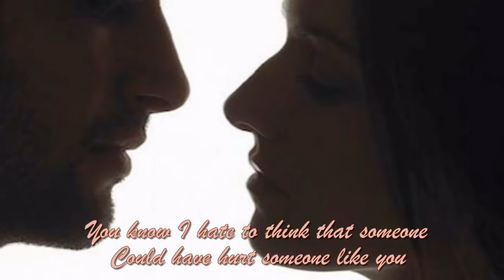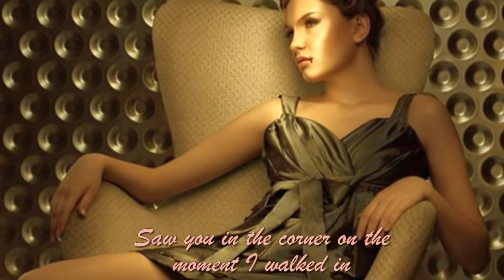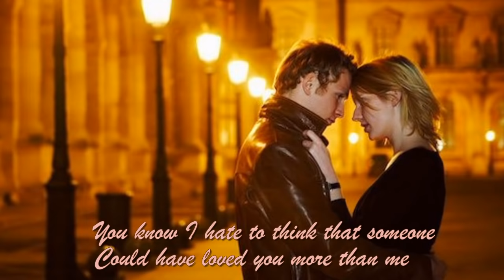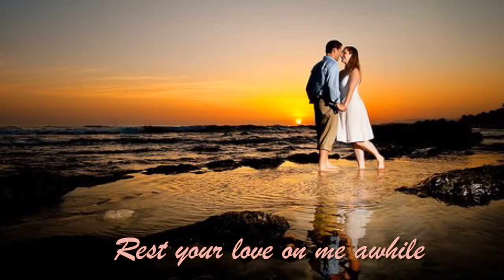Rest Your Love On Me By BEE-GEES With Lyrics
Maybe you don't know me anymore then I know you
And I wouldn't blame you if you walked away
I been watchin' you all evenin' with the teardrops in your eyes
And it touches me much more then I can say
You know I'd hate to think that someone
could have hurt someone like you
And if I was him , I'd be right by your side

Lay your troubles on my shoulders
Put your worries in my pocket
Rest your love on me awhile
Lay your troubles on my shoulder

Saw you in the corner on the moment I walked in
Saw your lonely face across the room
No, I won't forget it
And the way it might have been
Why did you have to leave so soon
could have loved you more than me
And at times like this I'd be right by your side

How long must I wait for the last train to be here
And the last chance to know
Get to think that I was born too soon
How long honey, when the lovin' don't come
I was there when you left me
Just didn't know how to begin